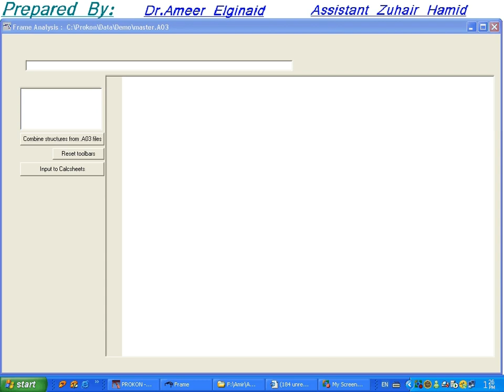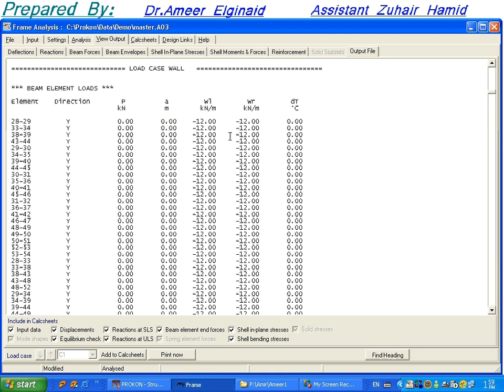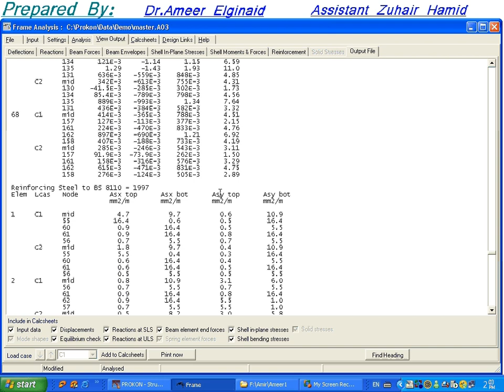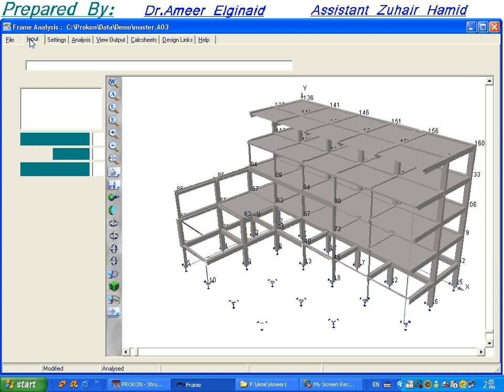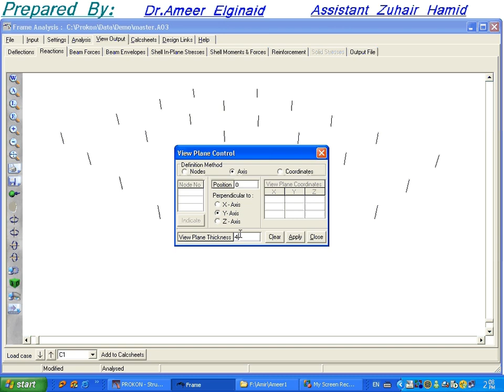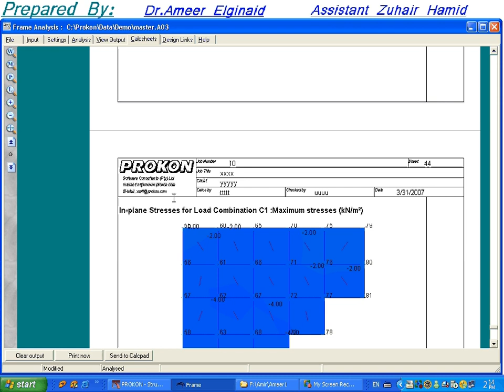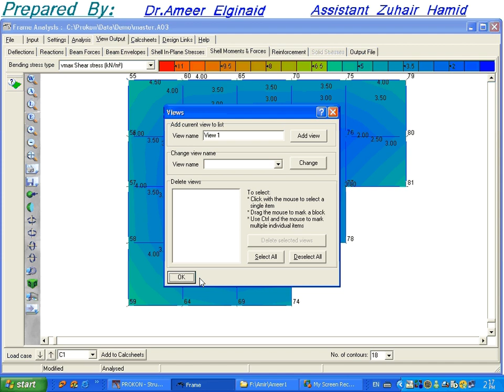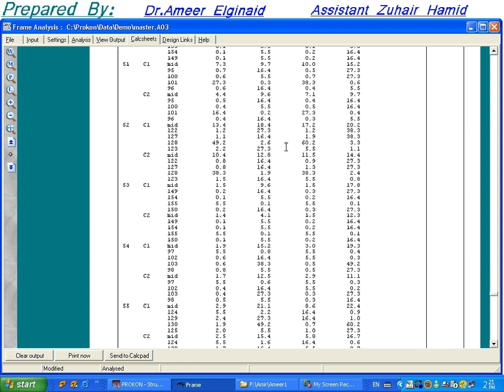دورة Prokon - الدرس الخامس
دورة برنامج Prokon لتصميم مبنى 3D خرساني - يقدمه الدكتور: أمير الجنيد من فريق المهندسون الإنشائيون العرب